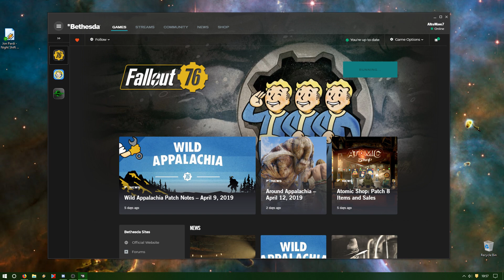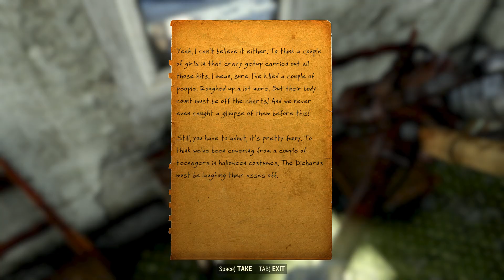Fallout 76 - Live Stream (04/14/19)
I play some Fallout 76 with Friends on Twitch.